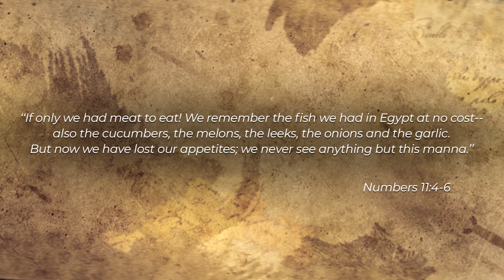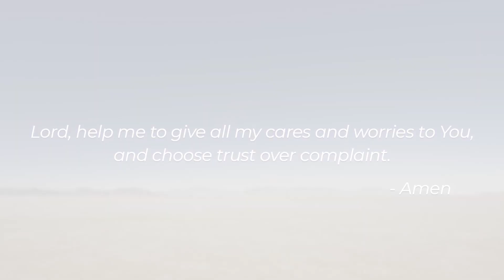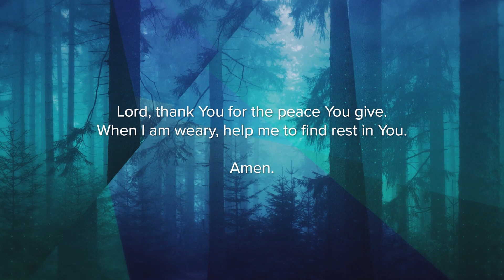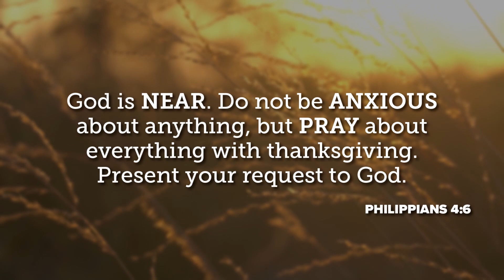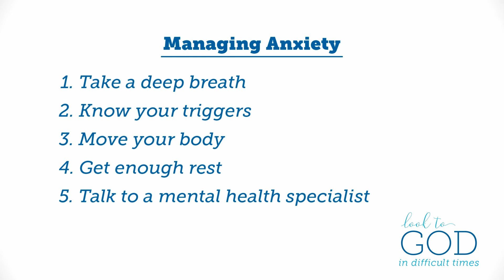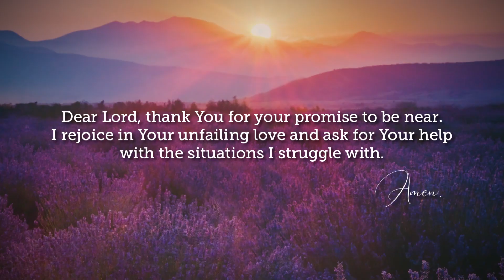Chapel Time # 108